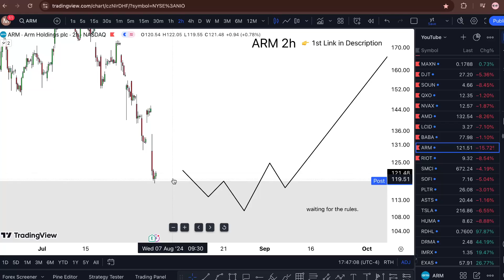ARM Stock FRIDAY UPDATE! (alert + target) ARM best agency software review. Stock trading broker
ARM Stock: (Arm Holdings plc stock) ARM STOCK PREDICTIONS ARM STOCK Analysis ARM stock news today and also the  arm stock ipo breaking down and arm stock price as same as the arm stock price live today

 My Goal 🏆

WHY FREE?